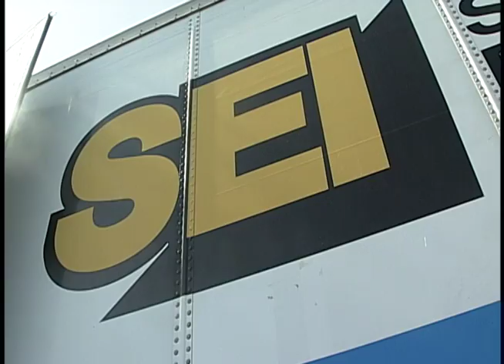Follow Up to Factory Fire in Cohoes NY